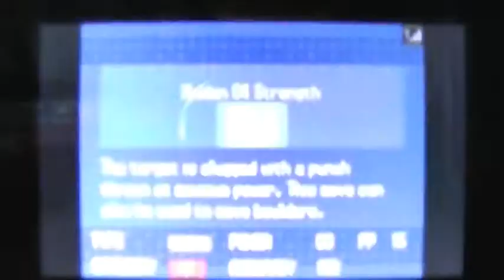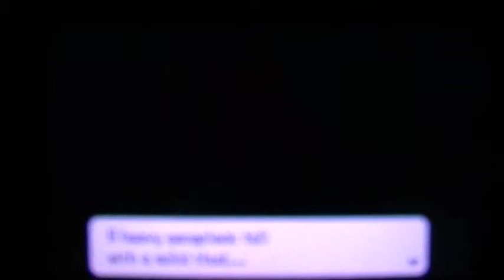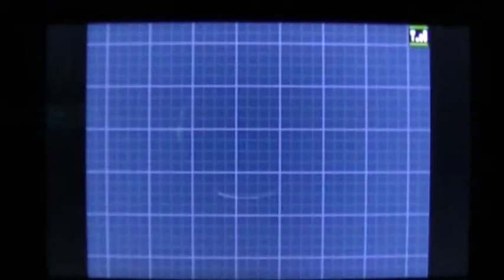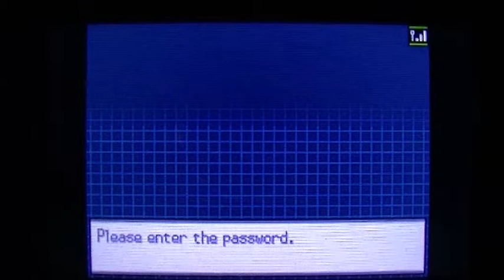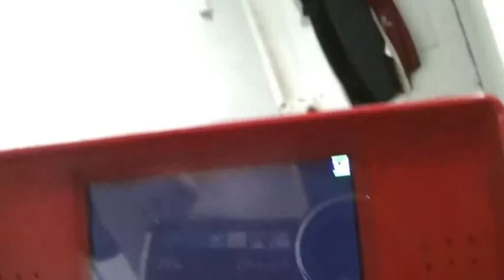Pokémon White 2, Episode 35 - Back to boat basics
Set sail and all that jazz!!

-ToneGeek2013-